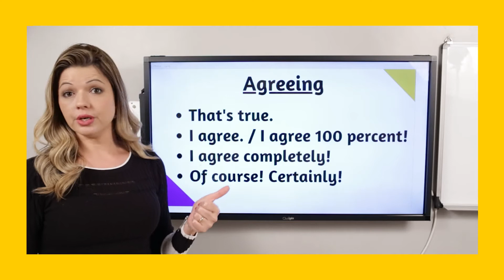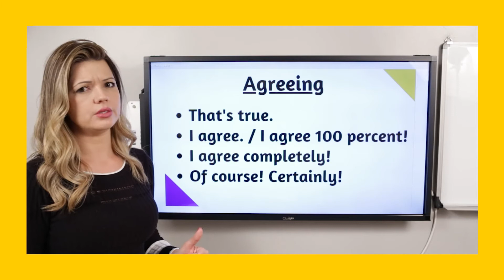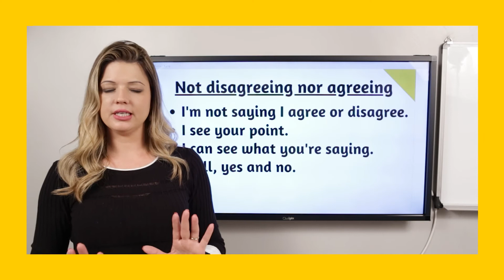Ways to say “I (don’t) agree!”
Hello my lovely students😍!!! Neste vídeo vamos praticar maneiras de concordar e discordar de alguém em inglês 🇺🇸!⁣
✅ Repita as expressões e frases em voz alta 🎧🎤 para praticar🤓! NÃO vale repetir mentalmente, okay?🧐 ⁣